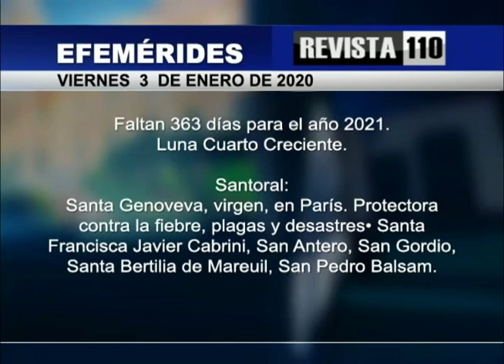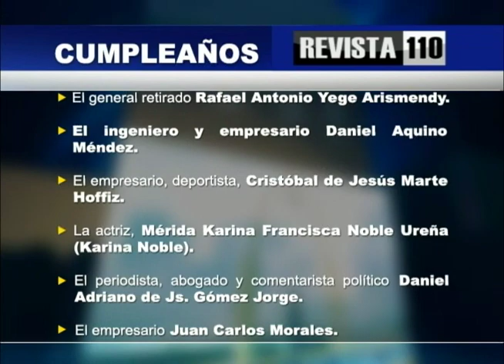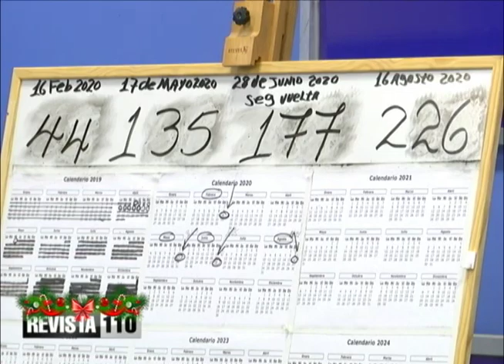El beneficio inesperado para Gonzalo Castillo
Lo mejor que le ha sucedido a Gonzalo Castillo es que lo hayan menospreciado, lo cual ha resultado en su beneficio. También debemos tomar en cuenta de que hay gente que incidiría mucho en los resultados de las próximas elecciones, como por ejemplo la inclinación que podría tener el expresidente Hipólito Mejía o el presidente Danilo Medina a favorecer a ciertos candidatos.
Por otra parte Leonel Fernández ha decidido desarmar al PLD, al país y a sus instituciones, incluyendo la justicia y la Junta Central Electoral.
En las próximas elecciones se debe tomar en cuenta que el dinero será el que decidirá quién va a ganar porque nadie quiere romper su estatus.